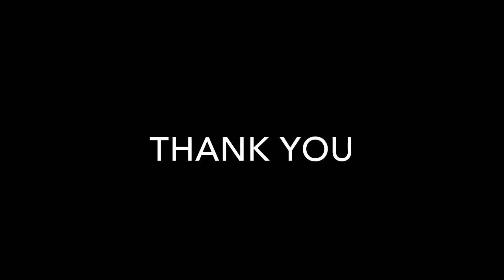Carsyn’s Comeback Video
I've been on a hiatus for too long and now I'm back. I got a new camera, i'm going to get a new software, i'm going to be making some new segments.

Music from: Disney's Chicken Little
Track: Driving with Dad
Music composed by: John Debney